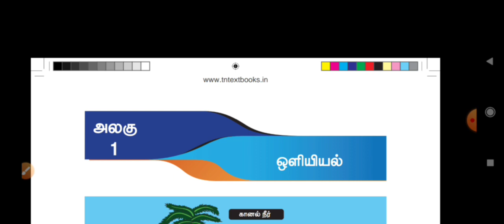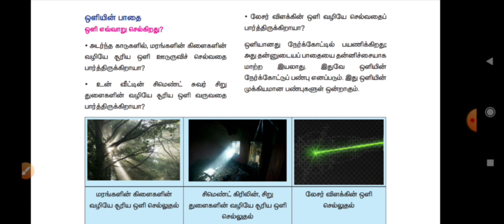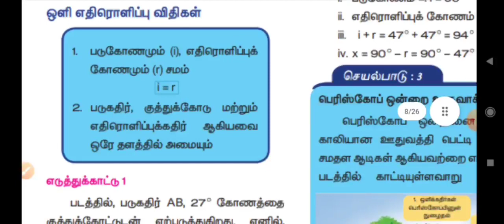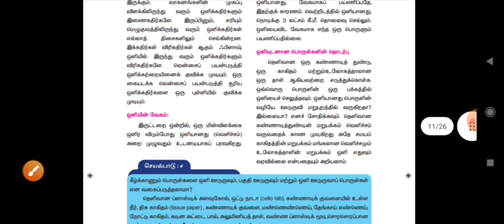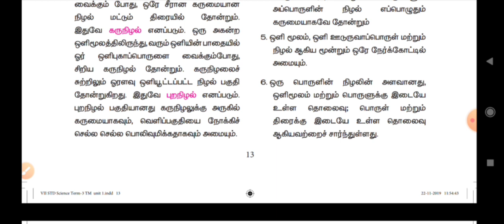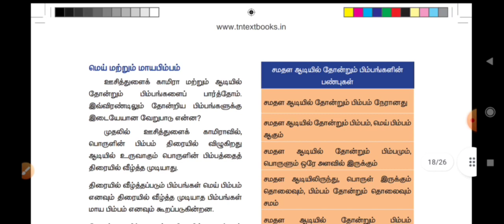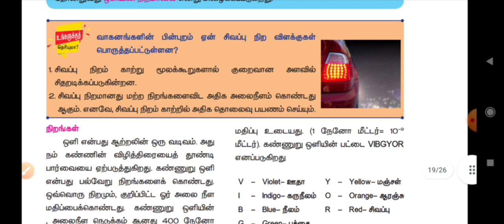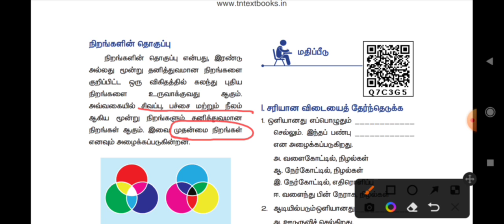🏅Science Lesson No - 3 | ஒளியியல் | Part -1 | இயற்பியல் | Important Science Topics